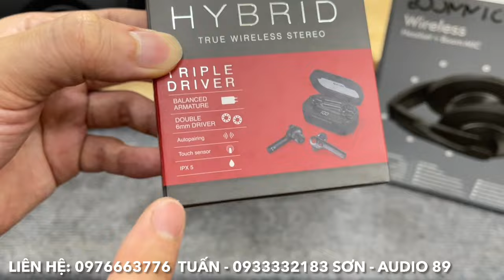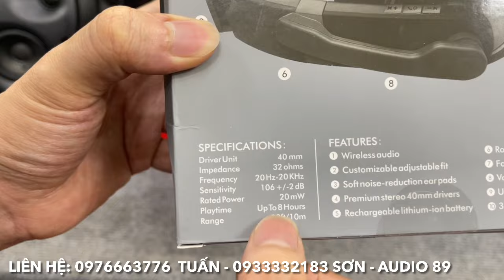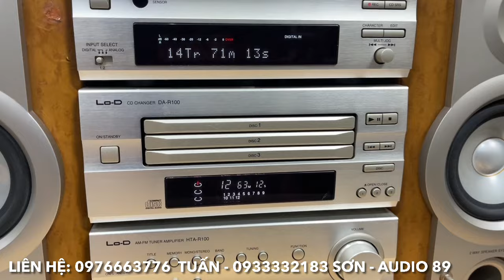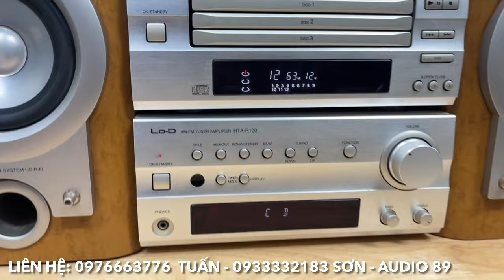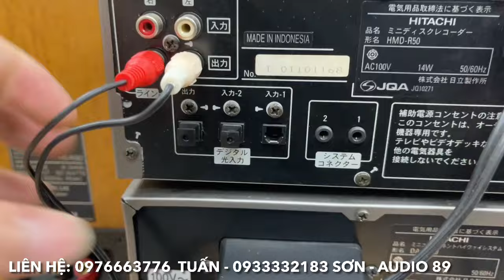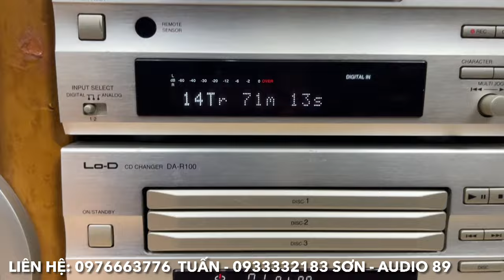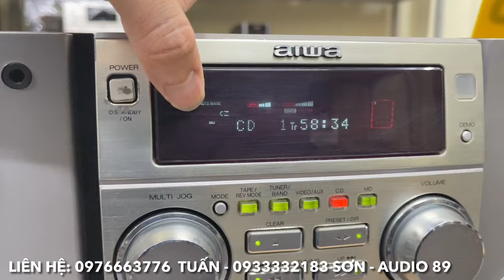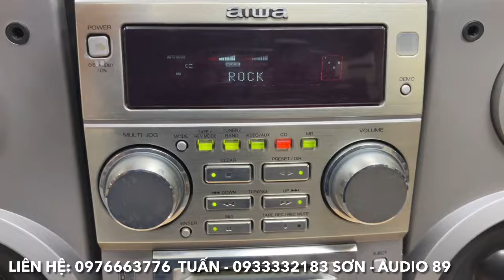17/6/2024. Loa Harman Kardon lại về phục vụ anh em. Tai nghe Mỹ chất Bass căng đét đẹt.